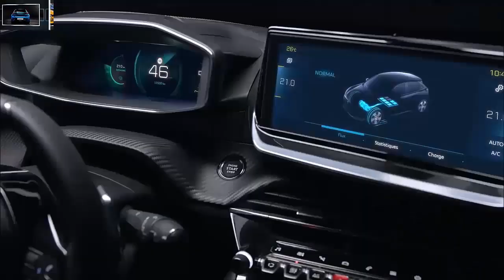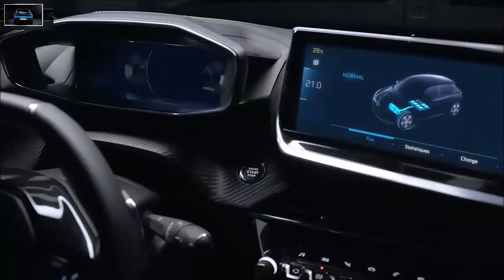Mẫu mới của Toyota về giá hơn 500 triệu - CHÁY HÀNG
Talking about car insurance companies, online car insurance and auto insurance quote:
- Luxury cars

ĐẶC BIỆT LƯU Ý:
- CSV Car TV rất thiện chỉ giải quyết và mong có sự liên kết tốt nhất cũng như đem đến kết quả tốt nhất. Khi CSV Car TV biết sai điều chắc chắn là xin sửa lỗi, rất cảm ơn !